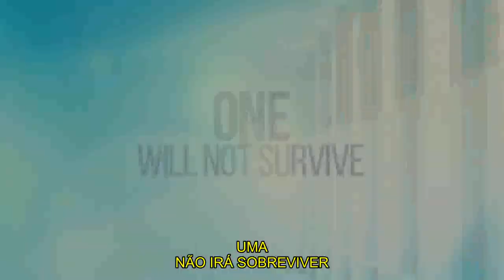NEW AMSTERDAM | TRAILER 2ª TEMPORADA - LEGENDADO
Série: New Amsterdam
Emissora: NBC
Temporadas: 2